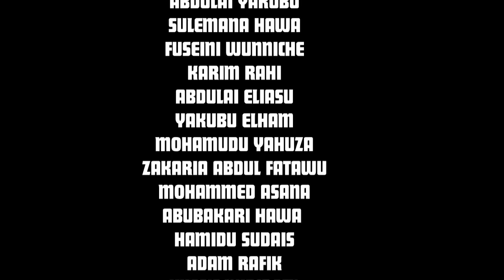YOGU NABIA Full Movie Part 2